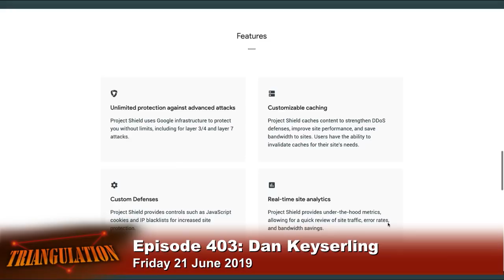How Google's Jigsaw is Building Tools to Fight Digital Threats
Jigsaw's Chief Operating Officer Dan Keyserling on how they are building technology to help fight attacks on free speech, online harassment, violent extremism, and other injustices with projects like Project Shield and more.

Guest: Dan Keyserling